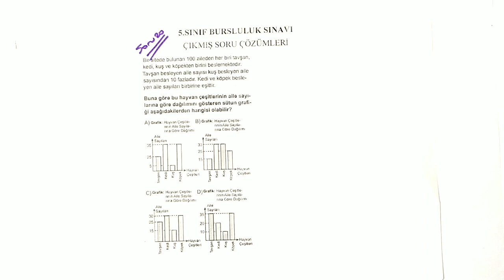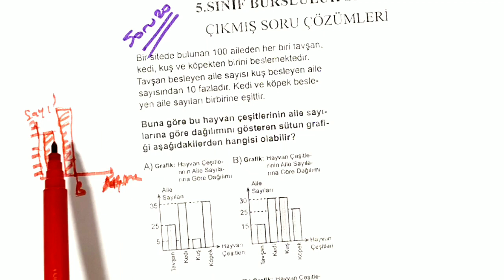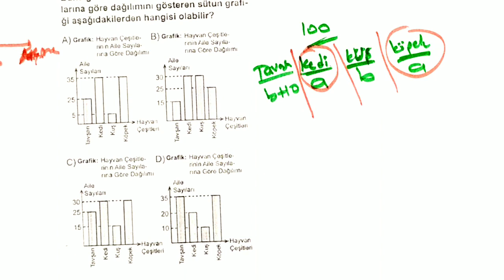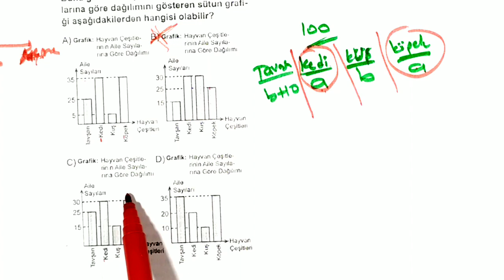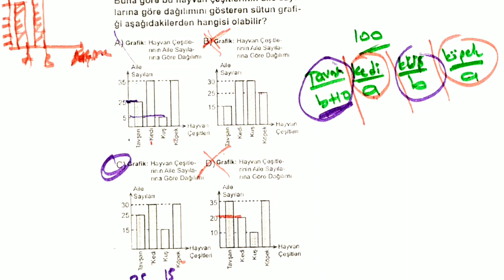5 Sınıf Bursluluk Sınavı Çalışma Konu ve Soru Çözümleri #20